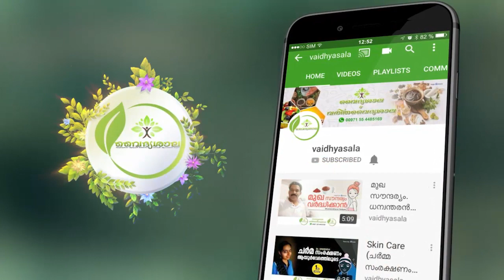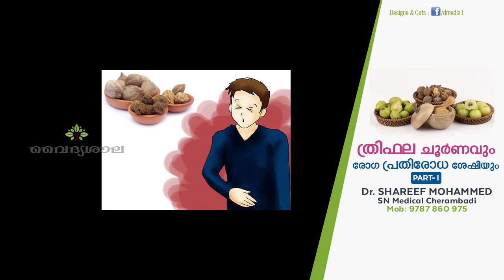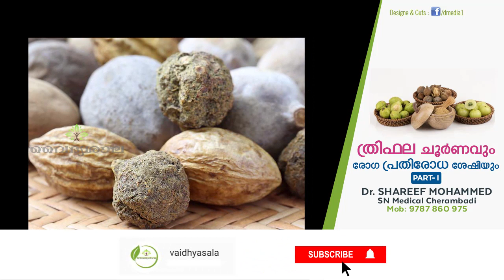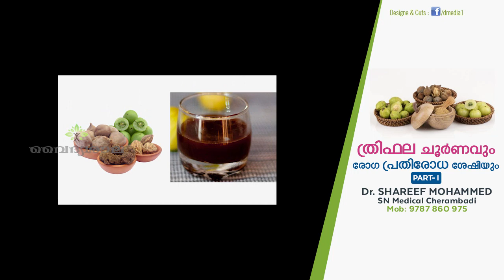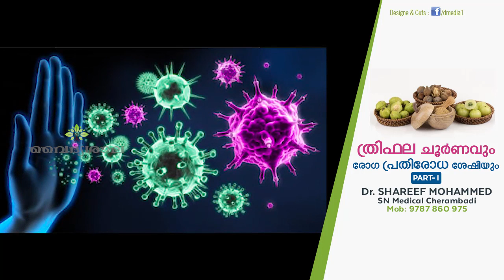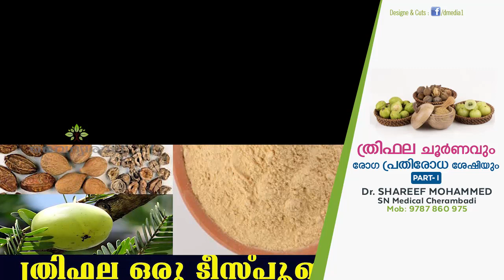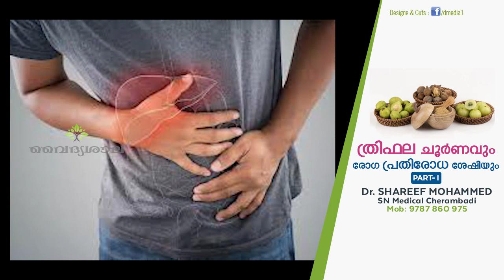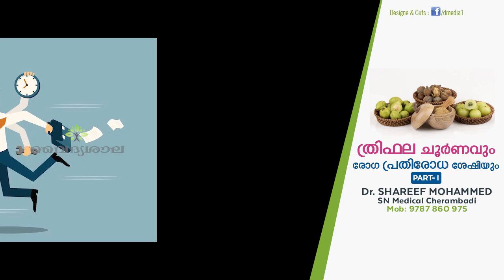ത്രിഫല ചൂര്ണവും രോഗ പ്രതിരോധ ശേഷിയും/ Thrifala for immunity - Dr Shareef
ത്രിഫല ചൂർണം രോഗപ്രതിരോധ ശേഷിക്കു

Thrifala for immunity